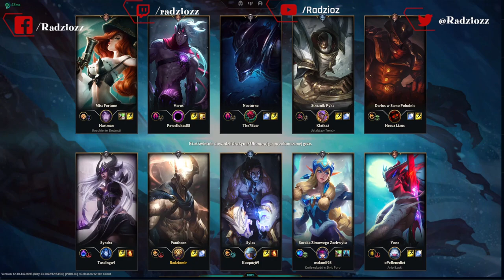League of Legends- JAX TOPSUPPORT ! Epizod 142 ( LOL ARAM Gameplay PL)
Siemanko zapraszam Cie do obejrzenia 142 epizodu z rozgrywki z gry "League of Legends".
W nim WALECZNY PANTEON był supportem gry!😁
Było dobrze sprawdź to ładnie😏Miłego oglądania 😁

Jeśli film Ci się podobał,wyślij kciuka w górę👍 ,
Dzięki i miłego czasu🤗

📌👋🏻Proszę również o followa na moich SOCIAL MEDIACH:

👍✔️🎞YouTube-gdzie prawie codziennie jest nowy highlight, gameplay, letsplay, z wielu gier 😏

👍✔️📃Twitter na którym pojawiają się najszybciej informacje o filmach, streamach, głosowaniach 😏

👍✔️🎮Twitch gdzie prawie codziennie jest live z wielu gier w tym

Oraz wielu innych gier single player,multiplayer,battle royale wystarczy sprawdzać na bieżąco.😍

👍📃✔️Fanpage facebook czasem coś napisze ale główne miejsce to twitter dla informacji 😏

Miłego dzionka, cześć do zobaczenia
😁💸💰Dodatkowo gdybyś chciał wesprzeć mnie nie tylko przez danie lika(popularnej łapki w górę 😉 ) ,komentarza do filmu,folowka lub subskrypcji,jes dostępne wsparcie $ dla mnie poprzez gdzie mógłbyś wesprzeć mnie i moją twórczość.